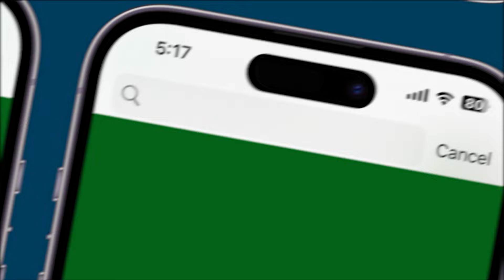Top Business Tycoons In Attendance At Ayodhya For Ram Temple Consecration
The much-anticipated day is here as Ayodhya gears up for the grand inauguration ceremony of the Ram Mandir. Over a lakh devotees and 7,000 distinguished guests, including industry leaders like Mukesh D. Ambani, Chairman & Managing Director, RIL, Kumar Mangalam Birla, Chairperson, Aditya Birla Group,  and Sunil Bharti Mittal, Founder and Chairman, Bharti Enterprises gather for the pran pratishtha at the sacred site. A momentous occasion uniting faith and reverence.